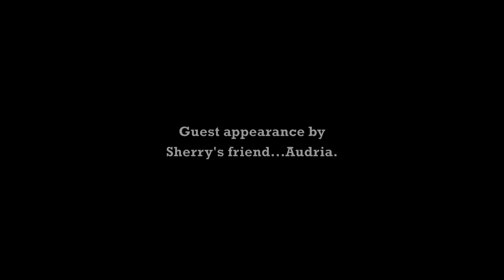Married Life 2 "BIG BUTT" | Jack Vale